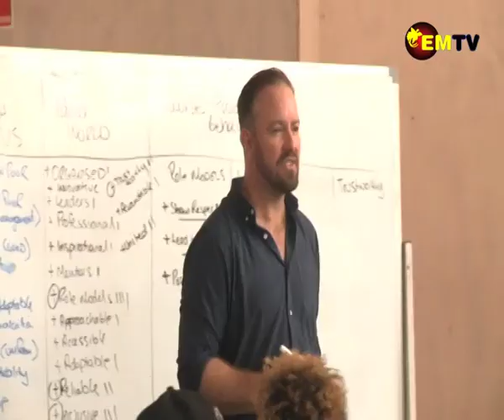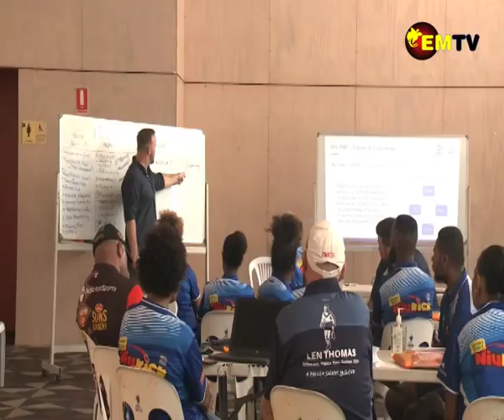AFL PNG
The continuation of AFL PNG’s weeklong work shop saw the staff conduct their outdoor activities at the Coals Oval today.